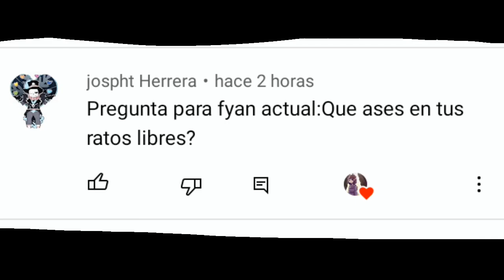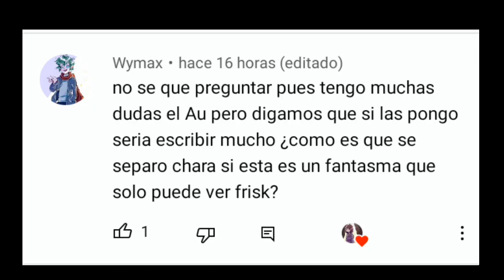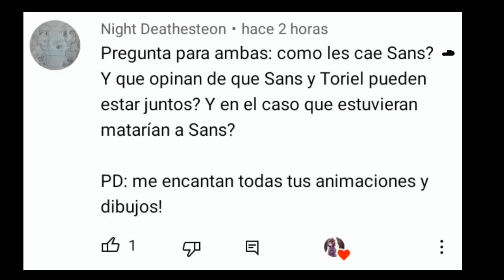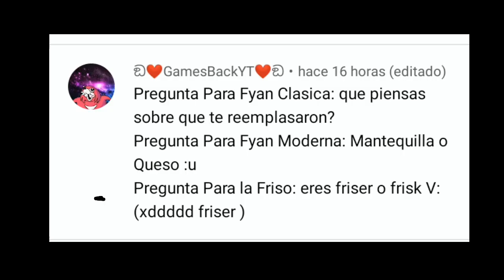preguntas y respuestas a fyan parte 1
te reto a encontrar todas las referencias en el vídeo si encuentras todas te fijo uwu